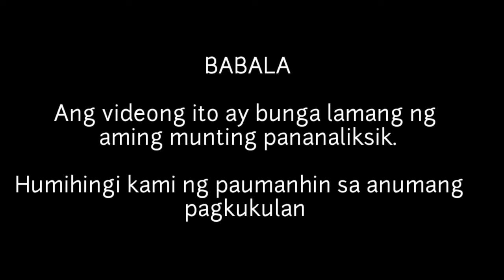KILALANIN SI GLORIA SEVILLA AT ANG KANYANG MGA ANAK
Isa sa mga batikang aktres sa ating bansa ay si Gloria Sevilla. Siya ay isinilang noong January 31, 1932 at  ngayon ay nasa 89 na taong gulang na.
Tinagurian si Gloria bilang Queen of Visayan-made movies noong 1950 at 1960.
Dahil sa kanyang husay sa pagganap ay ginawaran siya ng FAMS Award bilang best supporting actress sa pelikulang Madugong Paghihiganti noong 1962. Nanalo rin siya ng Best Actress Award sa mga pelikulang Badlis sa Kinabuhi noong 1962 at Gimingaw Ako noong 1973.

Lumabas din si Gloria Sevilla sa mga pelikulang Dysebel, Guhit ng Palad, Matud Nila, The Flor Contempalcion Story, Lapu Lapu at sa pelikulang El Presidente.
Nagkaroon ng limang anak si Gloria sa una nitong asawa na si Mat Ranilo Jr na isa ring actor. Ngunit pumanaw ito dahil sa plane crash noong 1969. Muling nag-asawa su Gloria sa katauhan naman ni Amado Cortes na isa pa ring aktro at director na nanilbihan rin bilang ambassador ng ating bansa, ngunit namatay rin ito noong 2003. Nagkaroon naman sila ng isang anak na babae.

Sa videong ito ay kilalanin natin ang ilan sa mga anak ni Gloria Sevilla.

1. Maria Suzette Ranilo
Si Suzette at isinilang noong January 11, 1961. Siya ay isa ring aktres na nagsimulang gumanap noong siya ay 12 taong gulang pa lamang. Ginamit niya ang screen namne na Nadia Veloso at nakilala hindi lamang sa paggawa ng pelikula kundi maging sa mga palabas pantelebisyon at tiatro.

2. Matias Archibald Ranilo III
Mas kilala siya bilang is Mat Ranillo III. Isinilang siya noong October 5, 1956. Siya ang pangalawa ni  Mat Ranillo Jr sa actress na si Gloria Sevilla. Nag-aral siya sa Lourdes School sa Quezon City at sa St. Vincent School sa Dipolog at San Sebastian College. Kumuha siya ng Customs Administration sa San Beda College na kung saan ay naglaro rin siya doon ng basketball.
3. Dandin Ranillo
Si Dandin ay isang musician. Ilan sa mga kanta niya ay Sige Na Bay, Ang Palad Nagbuot at Badlis sa Kinabuhi na pawang mga visayan songs.
May mga anak pa si Gloria Sevilla na sina  Jonathan,  Junius Ranillo at Czareanah Cortez ngunit pribado ang mga naging pamumuhay ng mga ito.